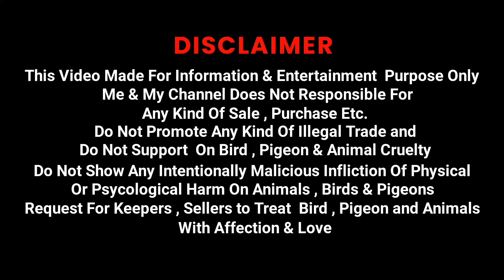Original Chennai Madrasi & Andhra Pigeons Sale of Samir Ahmed in Park Circus KOLKATA